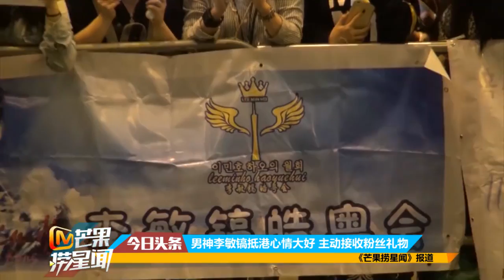《芒果捞星闻》男神李敏镐抵港心情大好 主动接收粉丝礼物 Mango News:【芒果TV官方版】